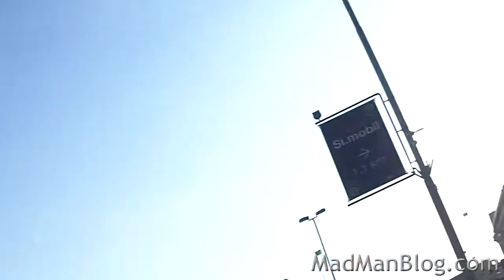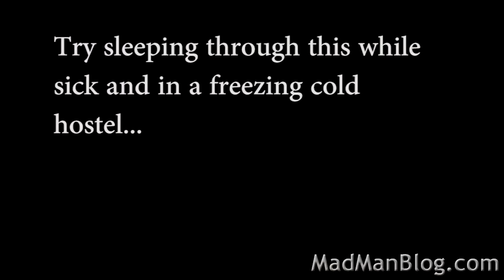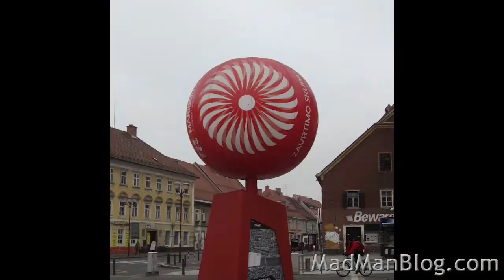MadTraveler Ep. 7 - Tea Party in Maribor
Join me in Maribor, Slovenia where I party with a group of Med students, drink too much Rakia, and explore the second largest city in Slovenia!